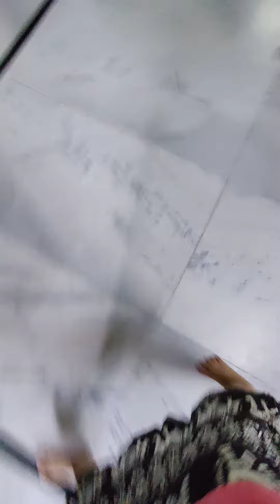April 3, 2022